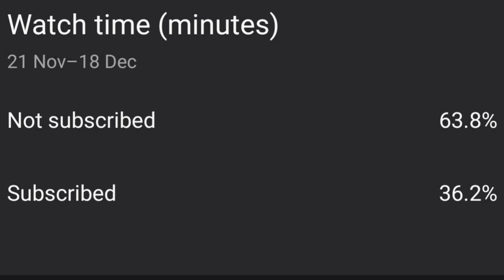Arbroath fc vs ayr united match review Arbroath first win of the season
hank you for watching Angus central. The first channel focusing on the county of Angus in Scotland football teams such as Arbroath FC, Brechin FC, Forfar FC,  Montrose FC,

Go and sub to these lads